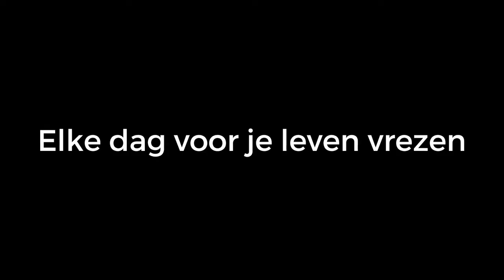Entrevista al sacerdote Marcelo Pérez, párroco de Simojovel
Como parte de la colaboración entre ProMedios y Mensen Met Een Missie (Personas con una misión) de Holanda, presentamos una entrevista realizada al sacerdote Marcelo Pérez, quien nos habla de lo que se encontró en la parroquía de Simojovel y las amenazas que hay en contra de su integridad.
julio 2016